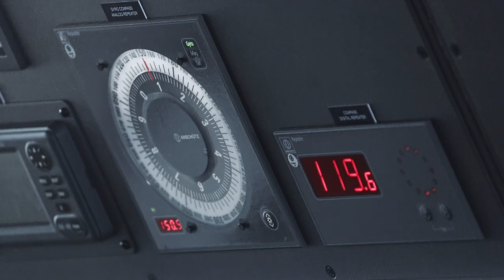Explore the Real World with Aurora Expeditions